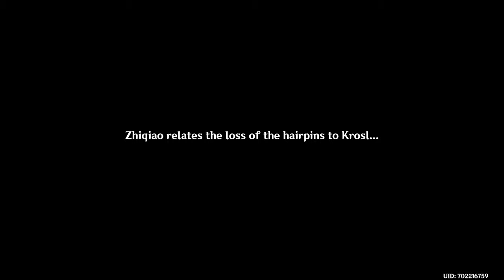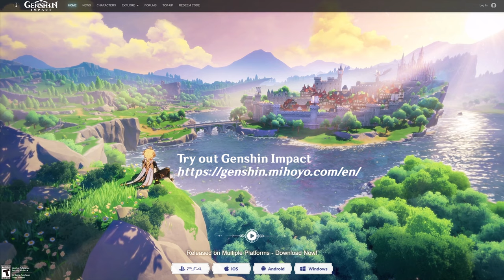A Teapot to Call Home - Part 1 | Chinese Voice | World Quest | Genshin Impact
Added at release of Patch 1.5. Completing the second part of this world quest unlocks the housing feature of Genshin Impact (introduced in patch 1.5). In a sense, this quest can also be seen as an unofficial character quest of Yanfei, since it mainly features her and the Traveler clearing up a fraudulent case regarding the sell-off of a Smaragdus Jadeite hairpin.The Smaragdus Jadeite is also needed by Madame Ping in order to create a housing teapot for the Traveler.

0:00 Talk to Madame Ping
9:31 Talk to Krosl & Zhiqiao
16:24 Discussion with Krosl & Zhiqiao
23:20 Gather evidence from Shitou
29:49 Gather evidence from Xingxi
32:15 Gather evidence from Baizhu
34:38 Confront Krosl
45:35 Receive Serenitea Pot from Madame Ping